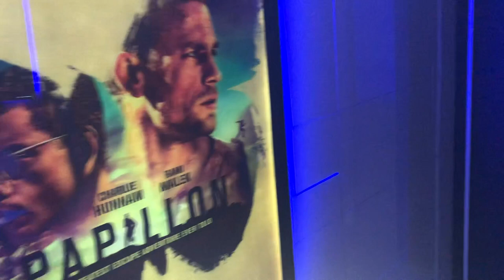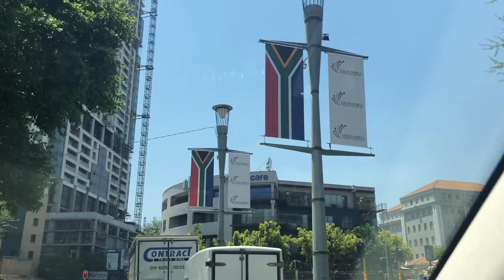CV and interview tips for landing the job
Stay cool!